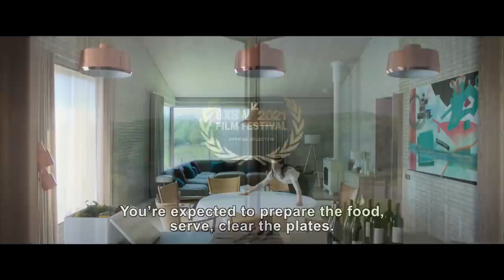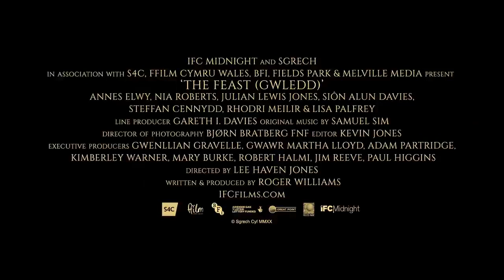THE FEAST Official Trailer 2021 6